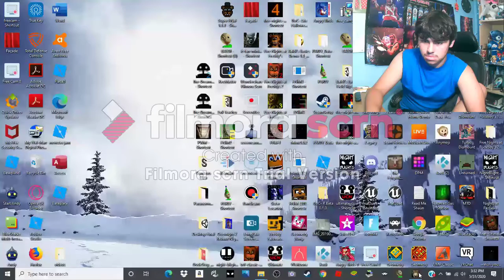Worst JumpScare And Shortest Gameplay I ever HAVE DONEPlay With Me